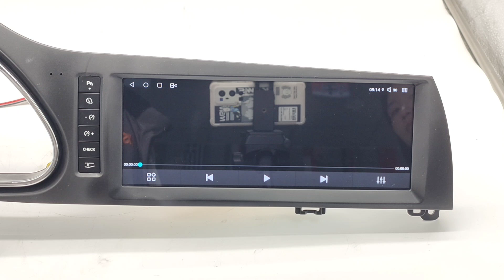10.25 inch AUDI Q7 2006-2015 Android 11.0 Qualcomm 6125 8G/128G/DSP/carstereo